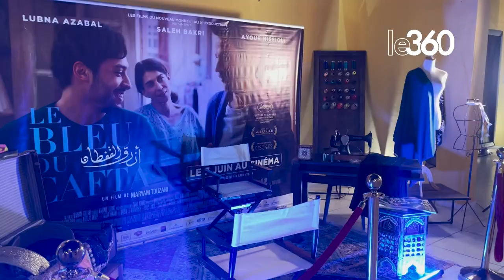Le bleu du Caftan dans les salles de cinéma au Maroc